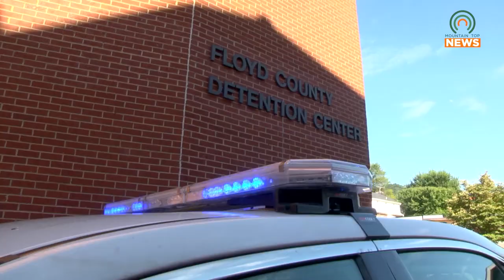Floyd County Gets a New K-9 Officer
After the shooting in June 2022 resulted in the deaths of multiple officers and a K-9, the Floyd County Sheriff's Department was left without a K-9 unit.  That changed when Bear was added to the force in December.